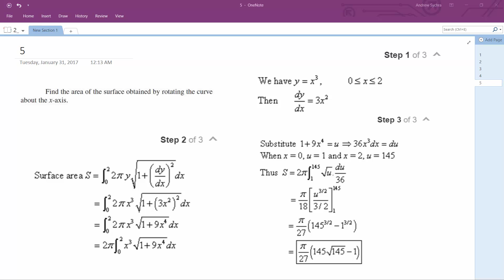y = x^3, 0 less than x less than 2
Find the area of the surface obtained by rotating the curve
about the -axis.